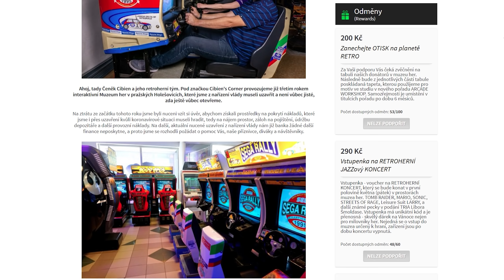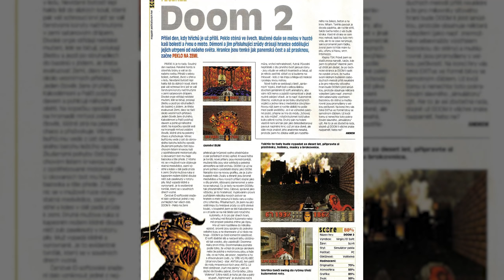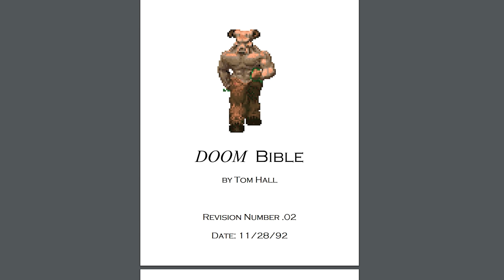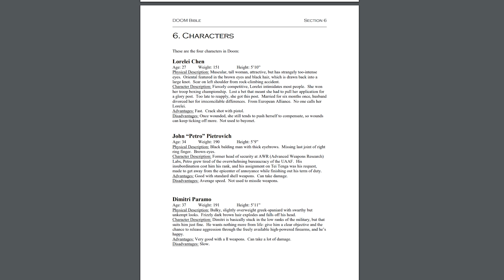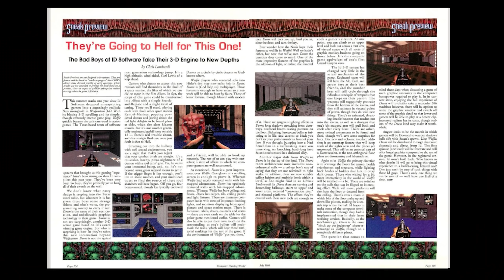CIBIENS CORNER // 3. série #77 DOOM Vánoční speciální díl– Muzeum Her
RETRO GAME SHOW Cibien's Corner
3. série
77.díl - DOOM Vánoční speciální díl

Uvádí : Čeněk Cibien a Honza Modrák
Lokace : CIBIEN'S CORNER

Ve videu byly použity záběry z následujících videí. Děkujeme.